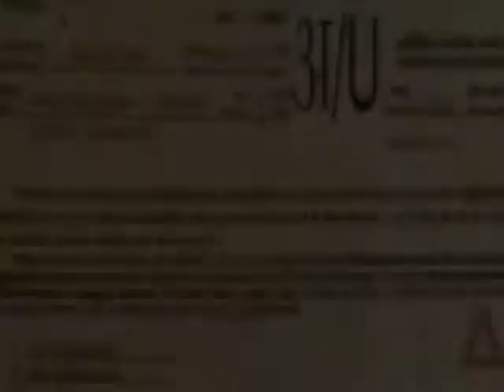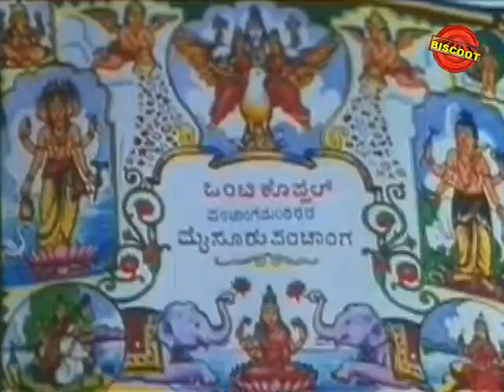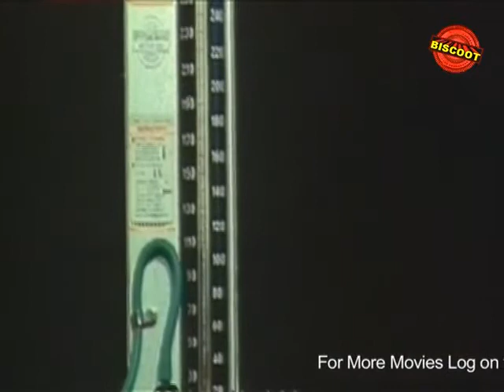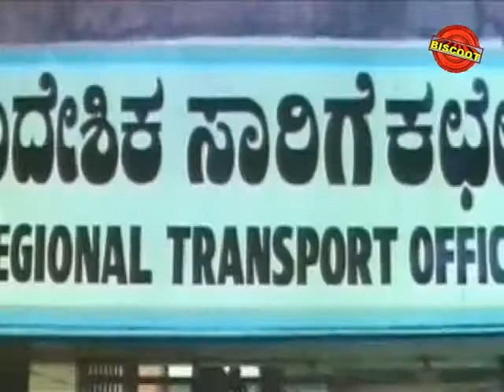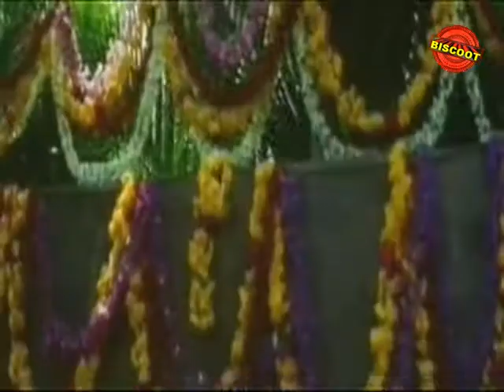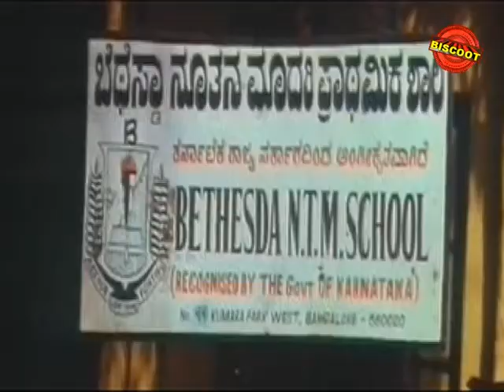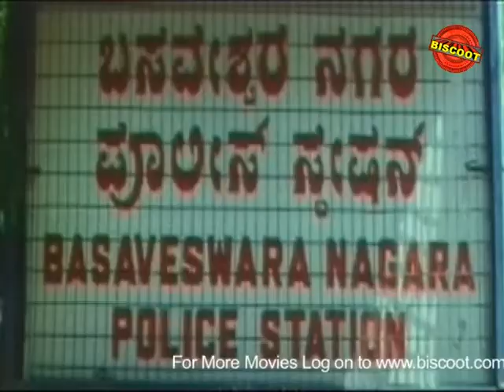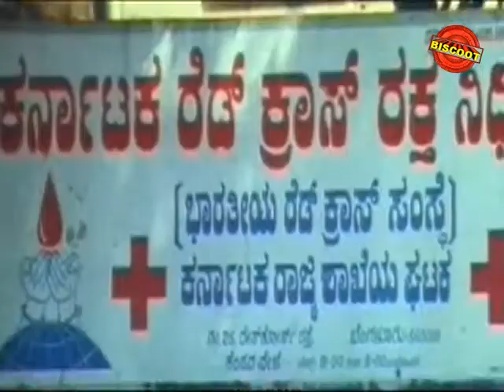Lakshmi Mahalakshmi 1997: Full Kannada Movie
Watch Full Length Kannada Movie Lakshmi Mahalakshmi release in year 1997. Directed by Yogish, produce by Naga Ratna Kumar, music by Hamsalekha and starring by Shashi Kumar, Abhijit, Shilpa, Doddanna, Shweta. We are uploading fresh Kannada Movies regularly.